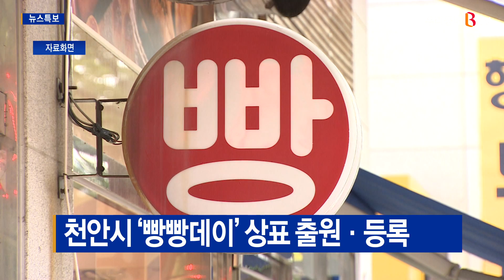[B tv 중부뉴스]천안시 ‘빵빵데이’ 상표 출원·등록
천안시가 지난달 10일 개최한 ‘빵빵데이’에 대한
상표출원과 등록을 마쳤습니다.

‘빵빵데이’는 10월 10일이 숫자 0,
즉 빵이 두 번 반복한다는 점에서 착안한 것입니다.

천안은 이번 특허출원으로
향후 10년 동안 ‘빵빵데이’라는 단어를
독점적으로 사용할 수 있게 됐습니다.

시는 이와 함께
‘빵의 도시 천안’ 브랜드 네이밍과 로고를
제작하고 있습니다.